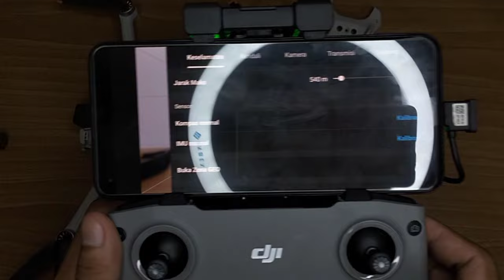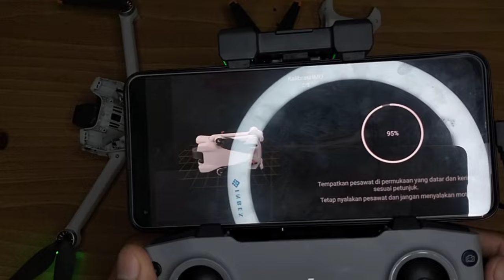DJI MINI 3 CRASH SERVICE DRONE SENDIRI